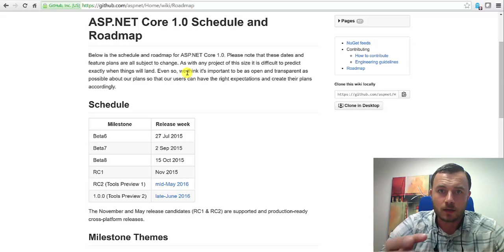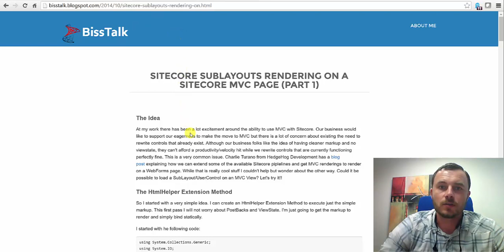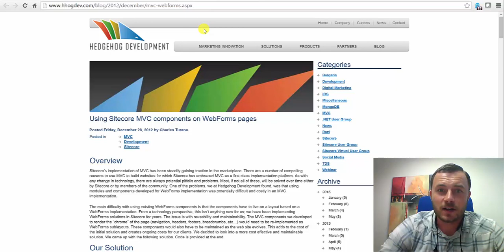Friday Sitecore Best Practices: Use MVC For Your Next Sitecore Solution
In this episode we put an an end to the one of the most debated questions in .NET for Sitecore projects - Web Forms or MVC.